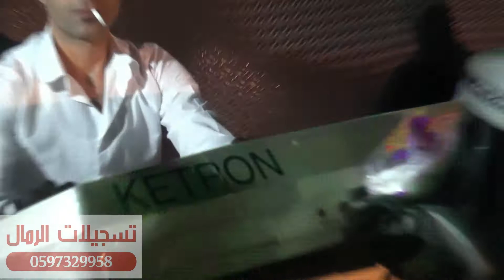محمد العراني دحيه العجاويه من مهرجان ذياب معالي عجه مع تسجيلات الرمال 2017